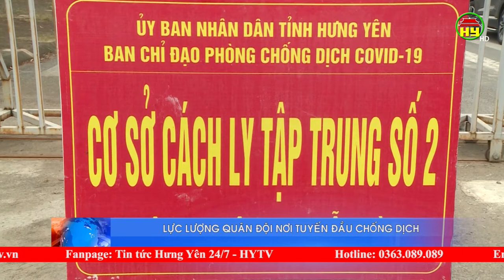Lực lượng quân đội nơi tuyến đầu chống dịch